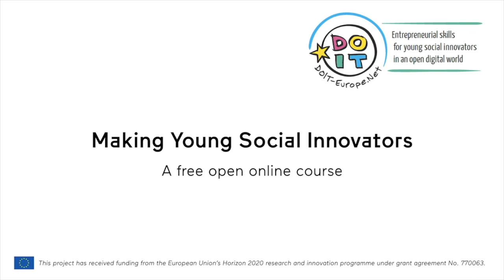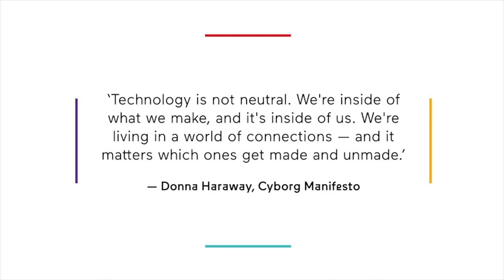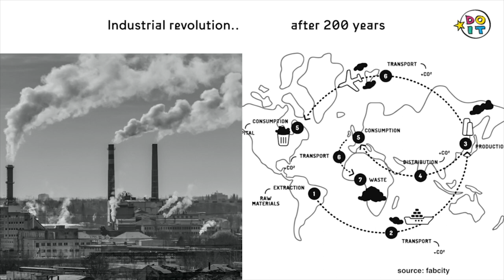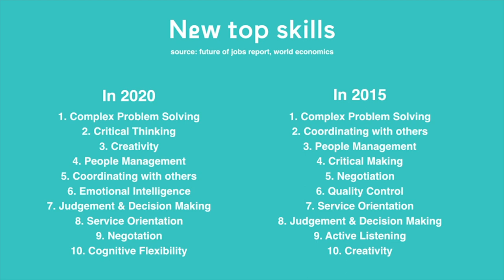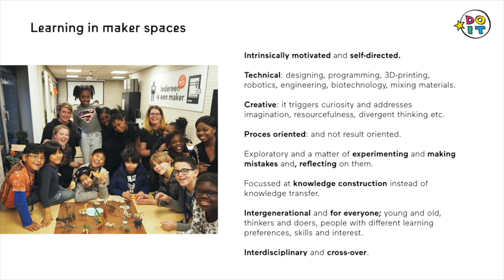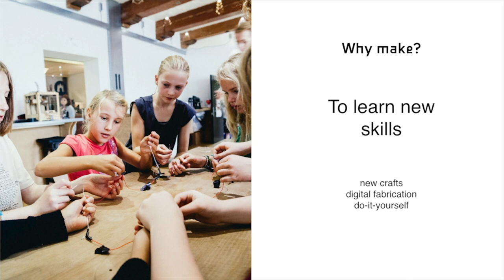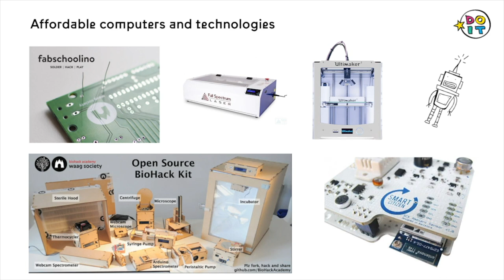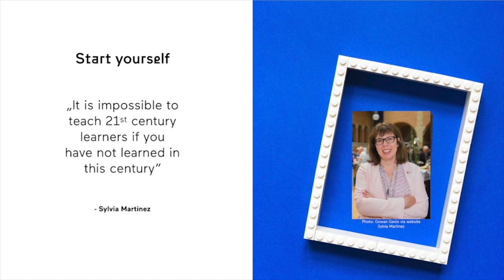Why do future innovators profit from maker education? Why does it foster creativity?